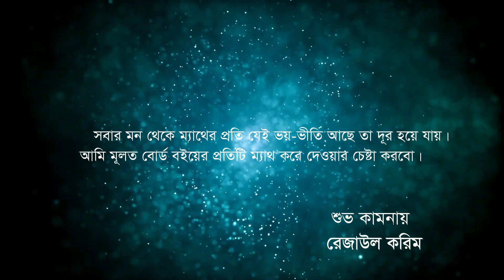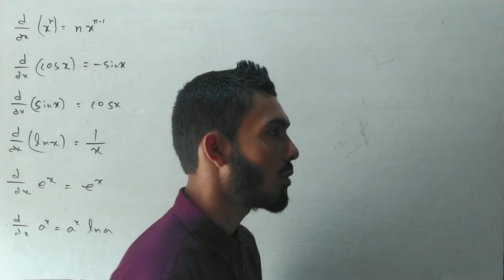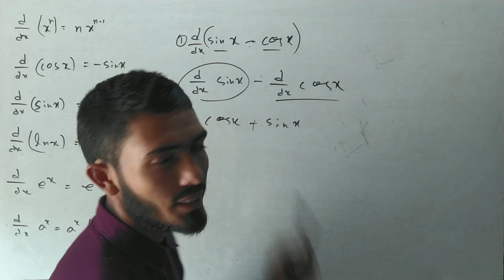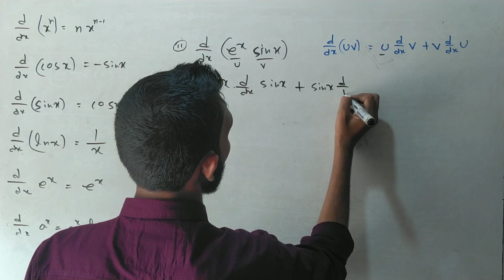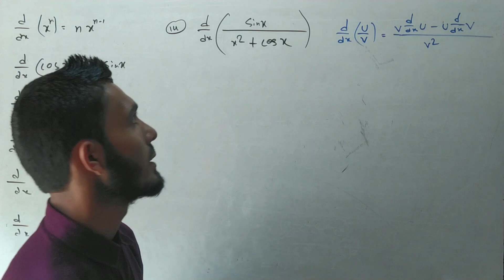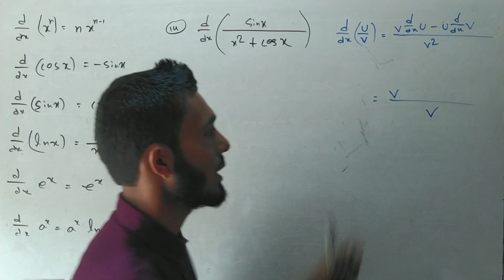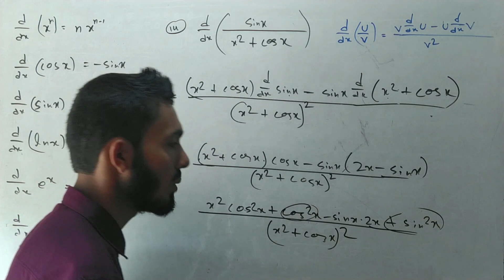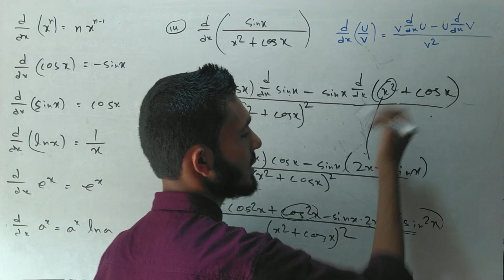HSC Maths 1st Paper Chapter 9.2 Differentiation Part 2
Video Title: HSC Maths 1st Paper Chapter 9.2  Differentiation Part 2
Subject: Higher Math 1st Peper
Class: HSC